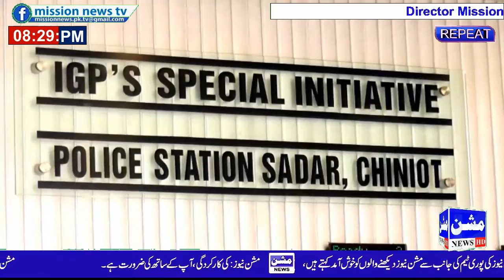Mission News H.D TV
چنیوٹ : ڈی پی او سید حسنین حیدر کا ماڈل پولیس اسٹیشن صدر کا وزٹ
چنیوٹ : دوران وزٹ تھانہ کی عمارت, حوالات, میس, فرنٹ ڈیسک اور ریکارڈ کی چیکنگ
چنیوٹ : پولیس افسران کو عوام کی خدمت کو نصب العین بنا کر اپنے فرائض نیک نیتی اور محنت سے سر انجام دینے کی ہدایت